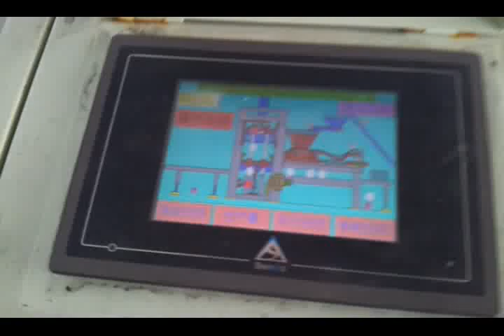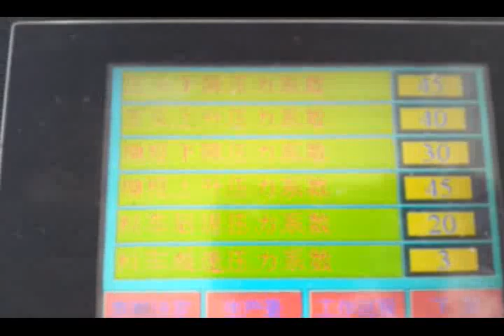hydraulic press block making machine, vietnam brick and block making machine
hydraulic press block making machine, fly ash brick press machine,